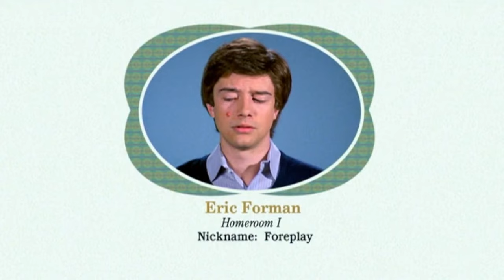4X20 part 2 "Eric meets Hyde for the first time" That 70s Show funniest moments